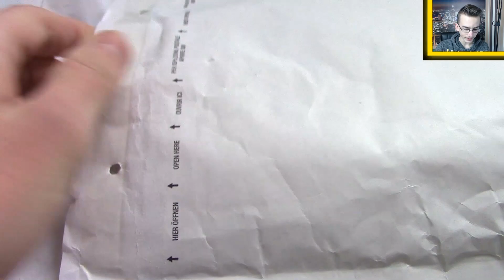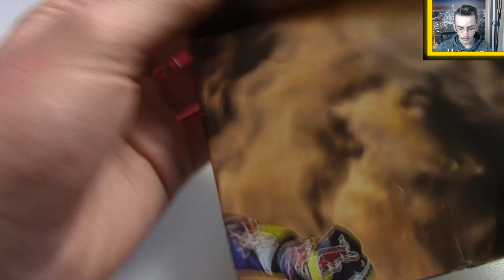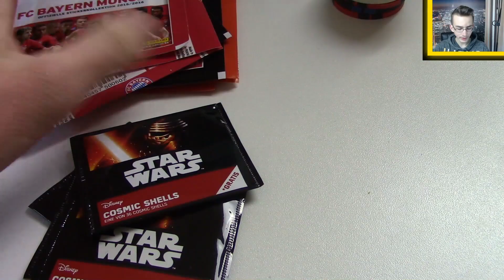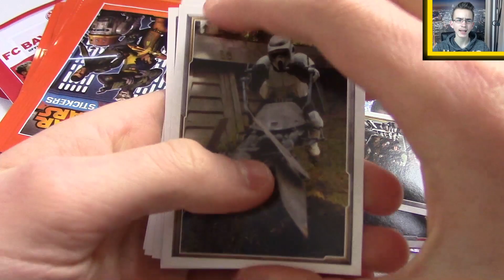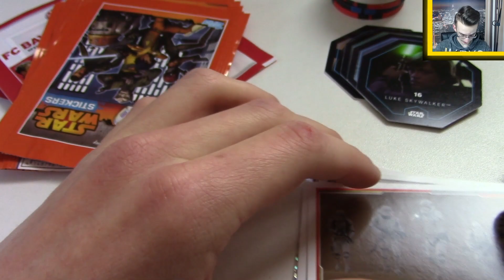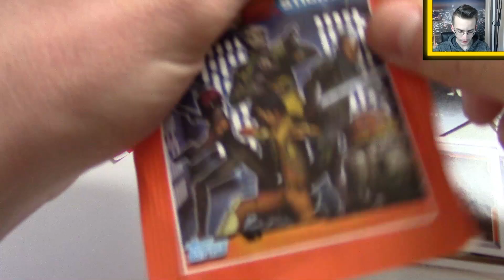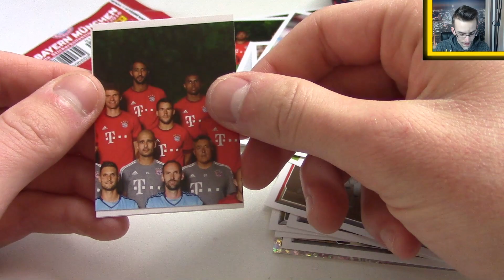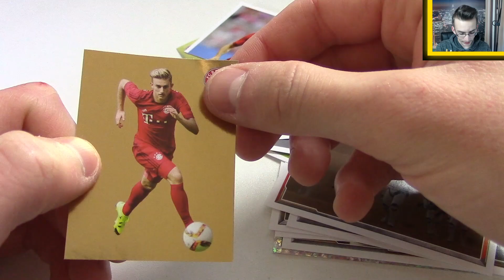MAILDAY TIME II Post von einen Unbekannten??? II WER ist das?! xD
► Mailday Time - Dankeschön an Anonymous xDDD

euer PacksUnited

►Du möchtest mit mir tauschen?